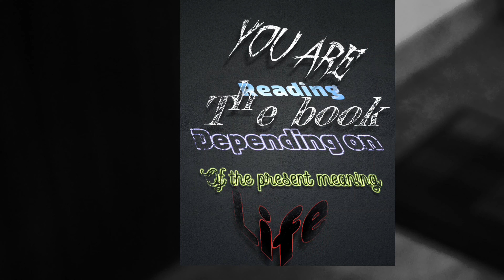The way - Writing - Listen completely.